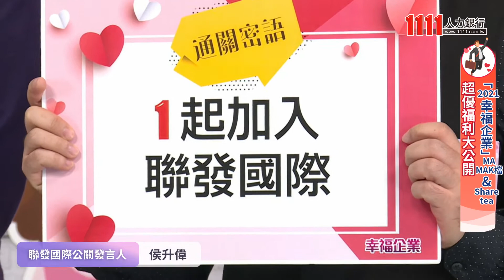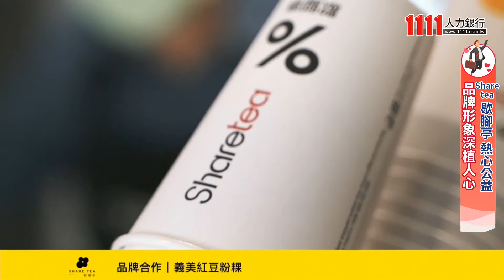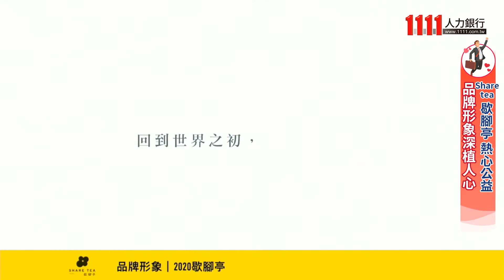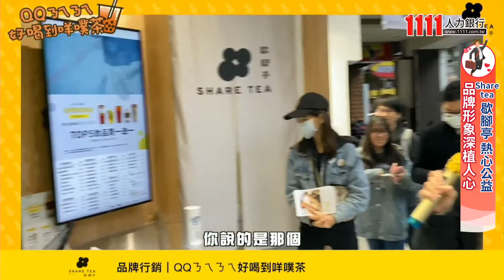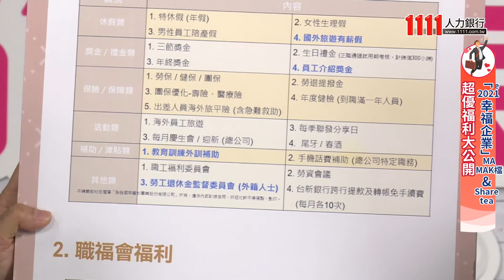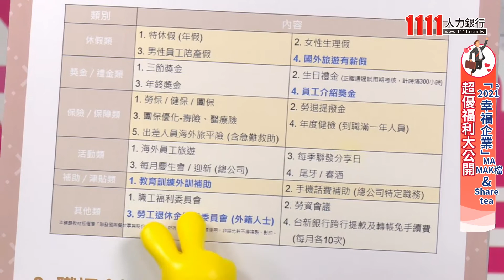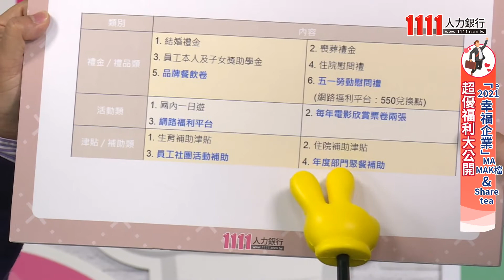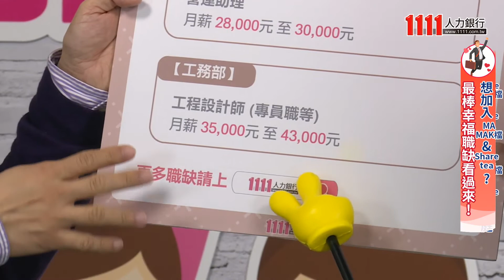到聯發國際餐飲集團上班 享受餐飲美食 享受超優員工福利 |幸福企業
聯發國際餐飲集團員工福利給好給滿，要讓集團裡的每位員工能都能 幸福工作 、 享受生活 ~ 集團發言人 升偉哥在直播節目中公開聯發國際超優福利，當然集團旗下的各品牌超熱門飲品與餐點也不能錯過，現場一桌滿滿特色手搖飲及異國風味美食，讓直播棚現場瀰漫幸福氛圍!

聯發國際旗下3個品牌都正在參與「2021幸福企業票選活動」唷~ 投給他們神聖的1票吧!

聯發國際餐飲集團成立於1992年，全球佈點遍及4大洲、16個國家、50座國際城市、超過300家門市，用台灣好茶征服世界味蕾，更創年賣上億杯銷售奇蹟。餐飲經營致力於多元品牌發展，包含茶飲、餐食專賣、主題餐廳，並進駐全台指標商場。

聯發國際餐飲集團不斷突破傳統餐飲經營模式、精進品牌發展與服務創新、完善連鎖餐飲管理制度、打造優質企業文化及培育國際級專業人才，期待成為領軍全球的餐飲集團。歡迎對餐飲業充滿無限熱誠的夥伴加入，挑戰成為業界最具競爭力的頂尖團隊。

【集團旗下餐飲品牌】
Sharetea 歇腳亭
從南陽街小攤車搖身成為全球300多家門市的國際茶飲品牌，不斷精進突破至今已成功轉型第九代店型。2017年座落於台北東區的全球旗艦總店震撼茶飲業界，首創茶飲美學研發，帶領市場潮流，2020年再創全新文青店格，打造城市的獨特歇腳，用一杯好茶享受台灣的美好。

MAMAK檔星馬料理
遠洋特聘皇室御用主廚第三代傳人 Anand Pusudoray，延續古老工法、承襲家傳秘方，親自帶領夥伴堅持原汁原味料理製程，打造濃厚南洋主題店格，重現道地星馬用餐的美味與氛圍。

甘榜馳名海南雞飯
正宗吉隆坡海南雞飯專賣店，台北巷弄排隊名店指標，由馬來西亞在地顧問監製，獨門秘製五色醬於市場獨樹一格，雞腿肉以特殊烹調手法及去骨處理呈現多汁鮮嫩口感，開店至今廣受好評青睞。

【選出心中的 幸福企業】
數千家企業任您挑，再加碼天天抽$1萬元~

【2021 找到工作送1萬】
2/1起至4/30上1111投遞履歷並就職 就符合資格！